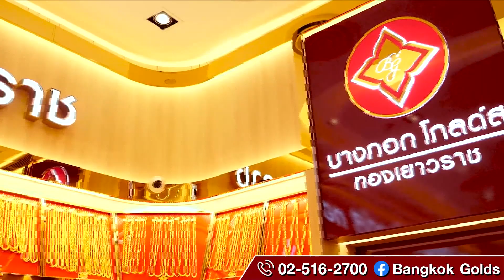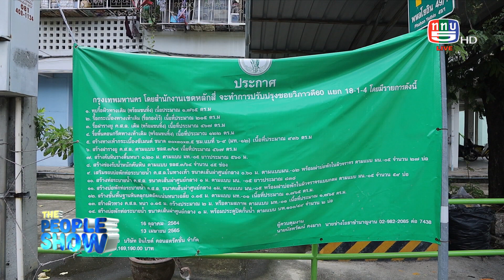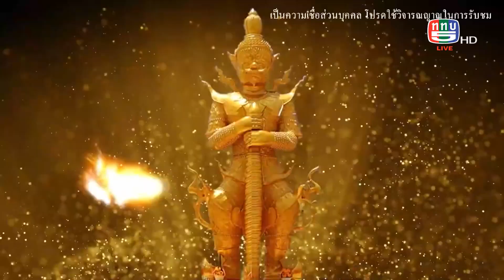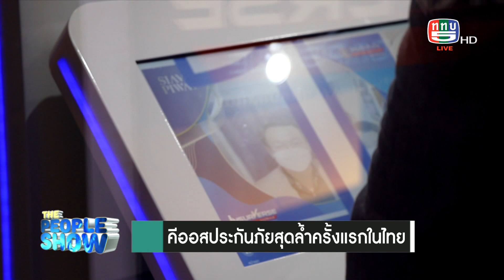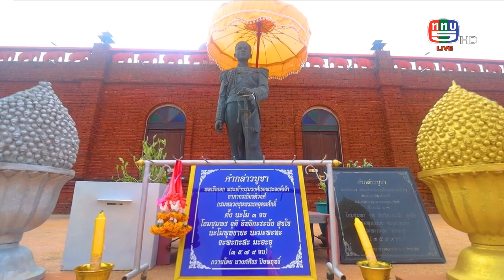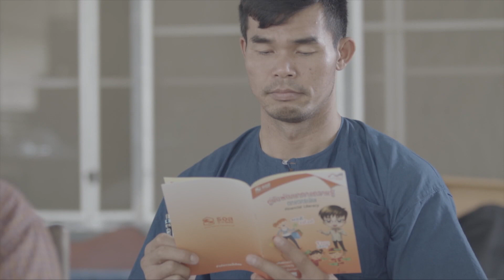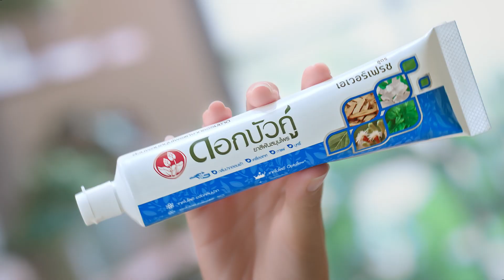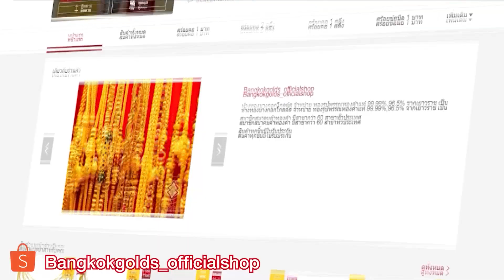The people show 28 พฤษภาคม 2565